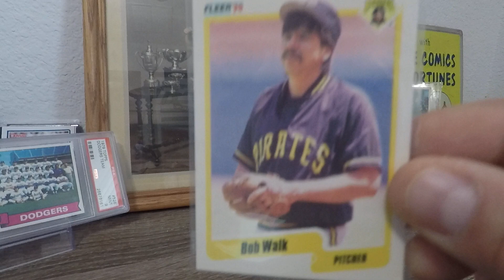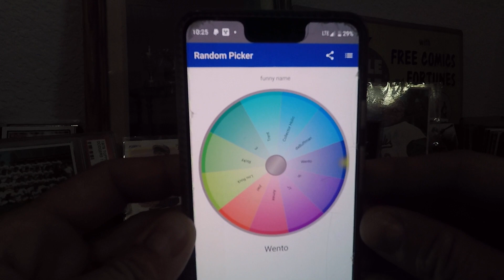Ep42 And the winners are?